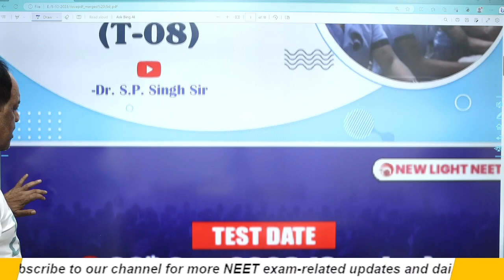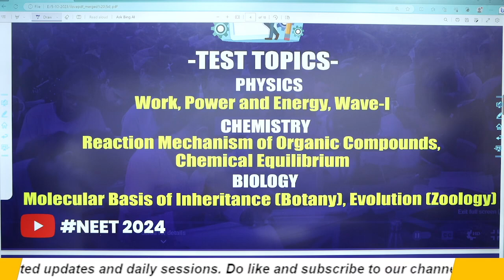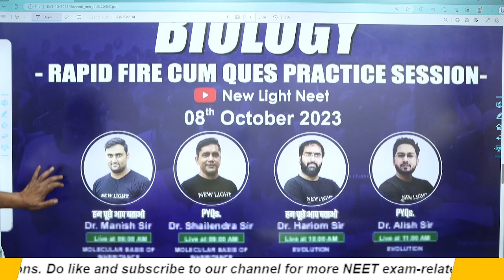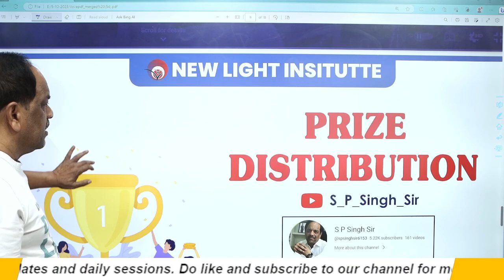ALL INDIA NEET TOPIC TEST SERIES (T-08) | TEST & REVISION SCHEDULE | NEW LIGHT NEET | NEET 2024